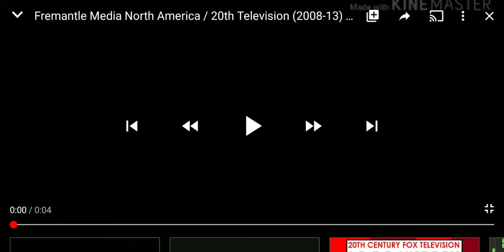Fremantle Media North America/20th Television/Debmar-Mercury (2010)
Taken From Family Feud on Dailymotion TV.